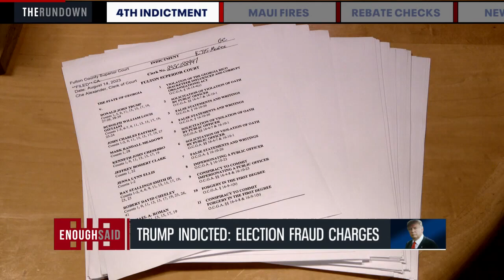Enough Said: Vikings practice, Twins & Barbie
This week on Enough Said, KFAN’s Dan Barrerio and Justin Gaard discuss the Vikings joint practices with the Tennessee Titans ahead of their preseason game, the Twins, and Donald Trump’s indictment. Plus – is Barbie taking over the world?

Dan Barreiro and Justin Gaard use their own unique sense of humor to discuss local and national headlines, as well as pop culture and politics.